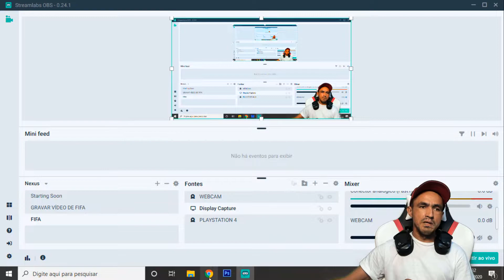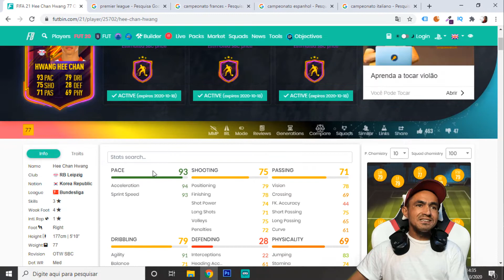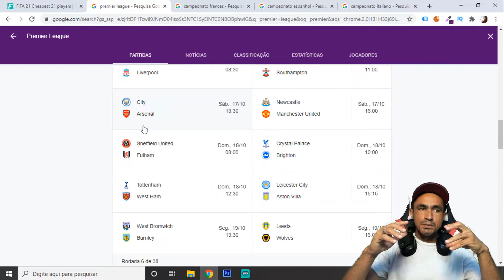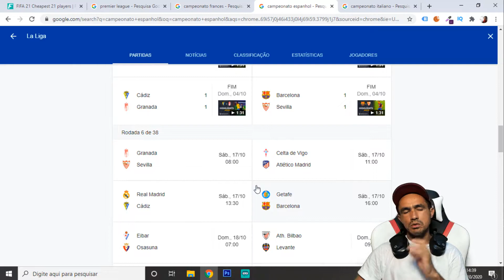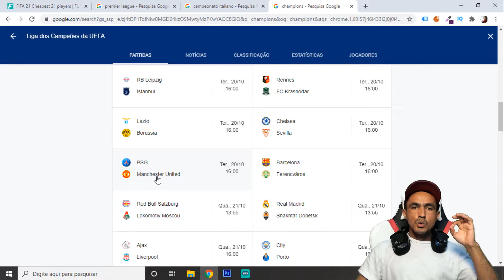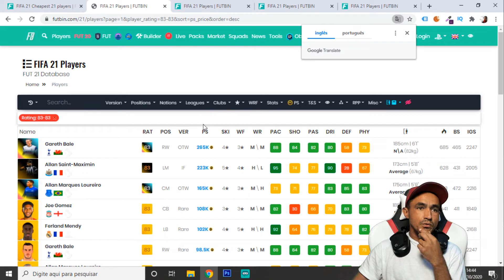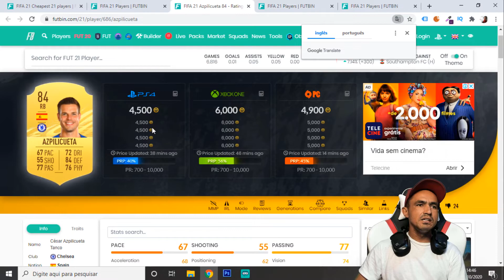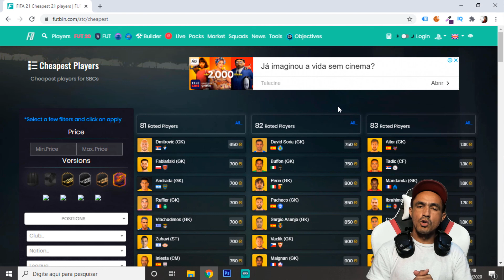Grandes Confrontos + Novos DME's + Dicas de Trade FIFA 21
SEJA NOTIFICADO DIRETAMENTE NO SEU WHATSAPP SEMPRE QUE A LENDA COMEÇAR UMA LIVE OU POSTAR CONTEÚDO NOVO... Salve família, Lázaro na área trazendo mais um vídeozinho de Fifa 21 Ultimate Team para analisarmos o novo conteúdo que a EA mandou, analisar o mercado, trazer dicas de trade e vamos falar também sobre os grandes confrontos dessa semana!